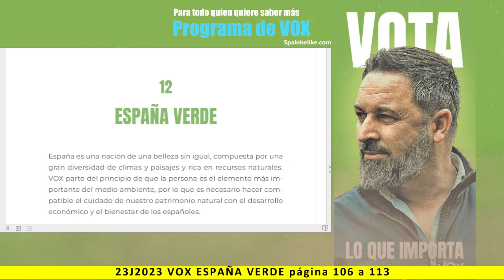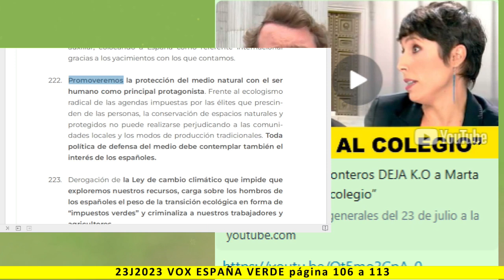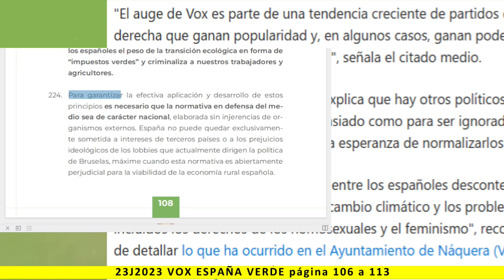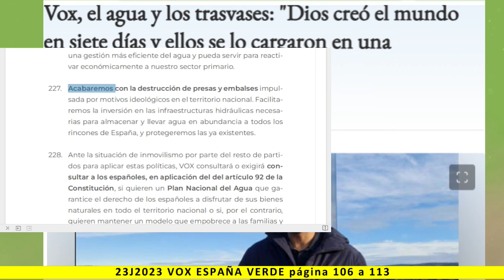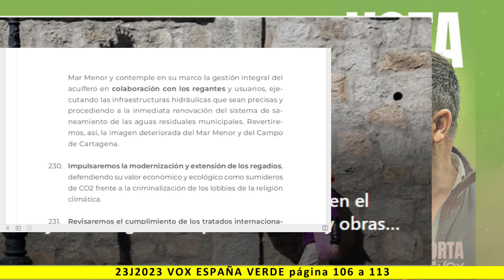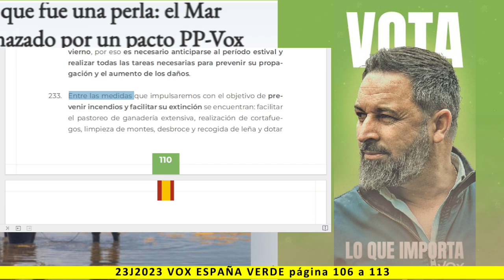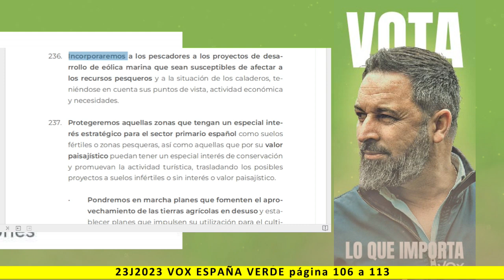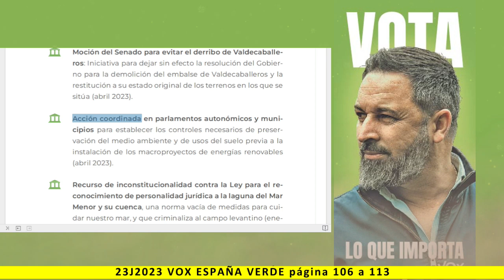ESPAÑA VERDE - Lectura del programa de VOX 2023 - pag. 106 a 113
Más información:
Página web: Spainbelike.com